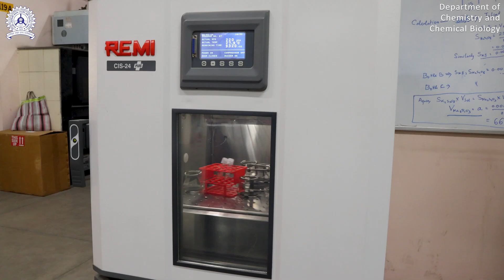Department of Chemistry and Chemical Biology, IIT(ISM) Dhanbad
The Department of Chemistry was established as a separate department in 1989. Chemistry had previously been a part of the Department of Chemistry, Fuel, and Metallurgy, which had existed since 1926. The Department offers three academic programs: a two-year M.Sc. in Chemistry (JAM Entrance Exam), a two-year M.Tech in Pharmaceutical Science and Engineering (GATE Exam) and a BS-MS in Chemical Science (JEE Advance). The BS-MS in Chemical Science was initiated from the Monsoon Session 2025-26.